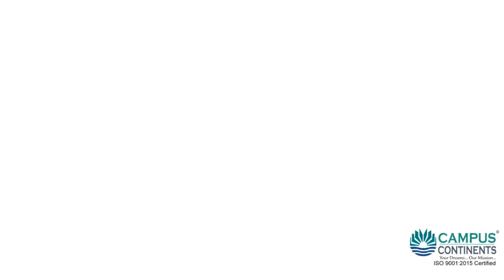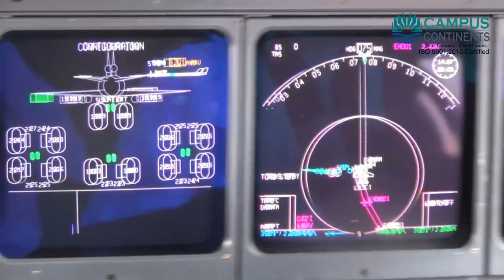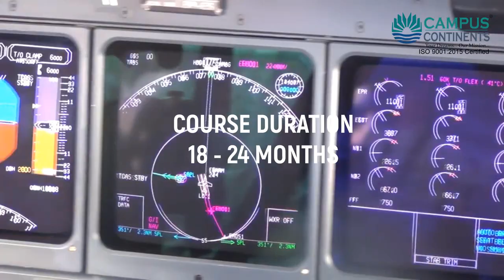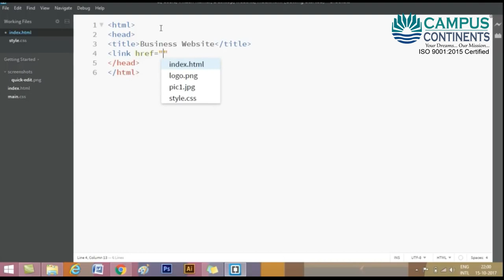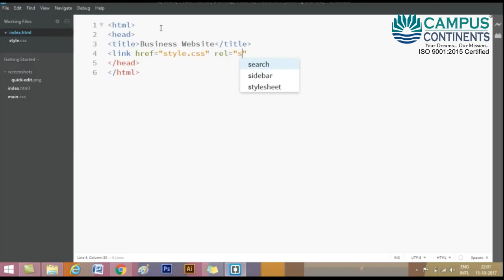Top Ten Best Job Oriented Courses in India After 12th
Banglaore - 560054